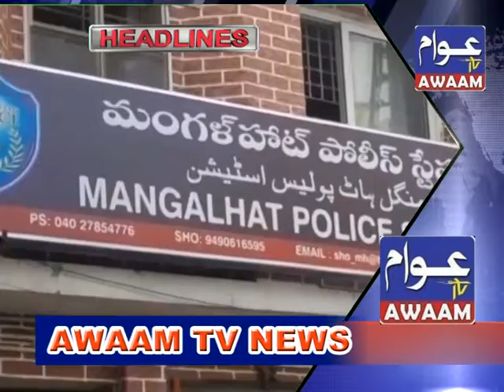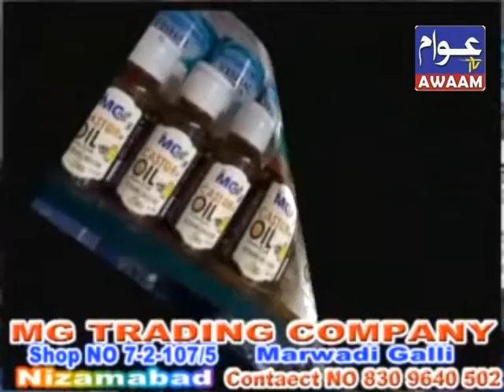25-08-2022 AWAAM TV NIZAMABAD